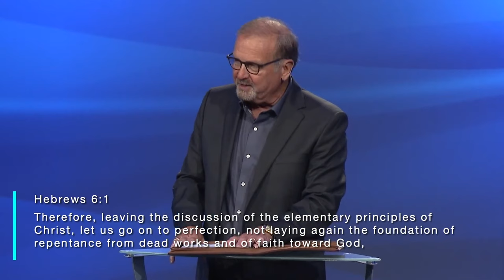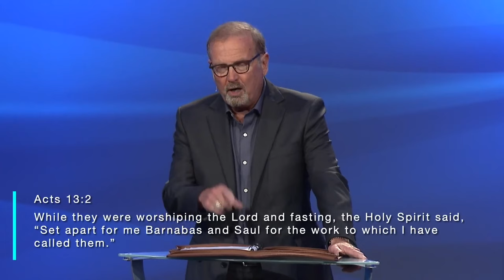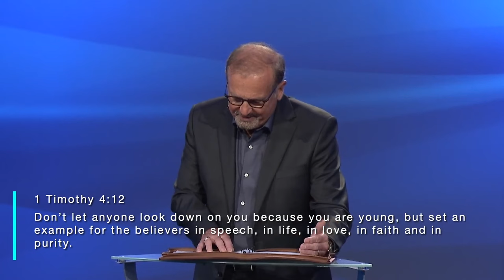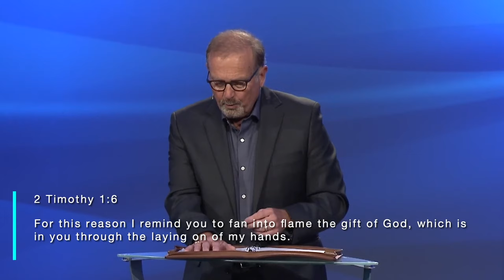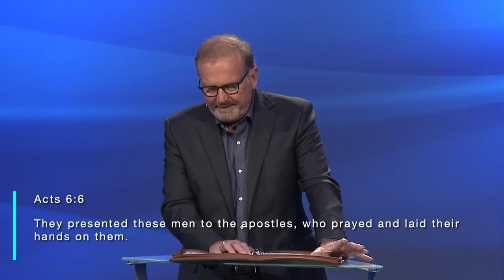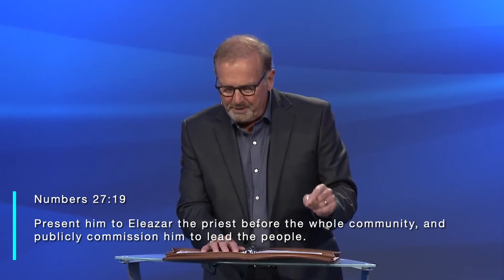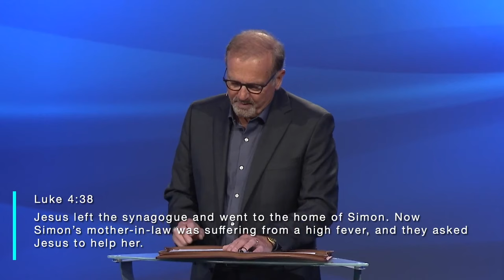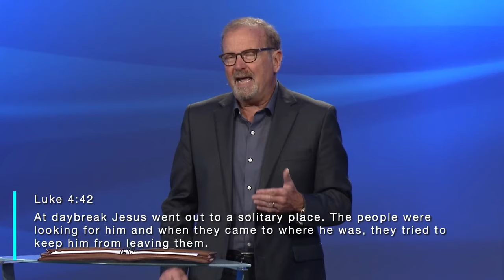Laying Hands: What the BIBLE Says | GARY KEESEE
Laying Hands: What the BIBLE Says

IN THIS EPISODE: Have you ever wondered what the Bible really says about laying hands? 🤔
Gary Keesee reveals how this practice empowers believers to fulfill their divine assignments.

Join us as we explore these important questions:
✅ Why is this ancient practice so significant in the Christian faith?
✅ How does laying on of hands impart authority, grace, and spiritual gifting?
✅ What role does it play in confirming God’s calling and positioning in our lives?

Next Steps:
1️⃣ Watch Free Episodes - Learn Kingdom principles that will drastically change your life.
2️⃣ Read Gary's Blog - Get clarity, encouragement, and tools to discover your unique purpose. GO TO BLOG
3️⃣ Get Mentorship - Join Gary's partnership program, Team Revolution, for personalized mentorship.

💡 Located at The Now Center in New Albany, Ohio, they also serve as the CEOs of Forward Financial Group